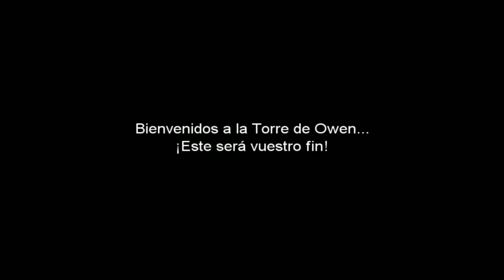Final Fantasy III - cap.7 - El Pilar del continente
¿Y si te dijeran que el mundo que habitas es plano (sin necesidad de recurrir a los tiempos antiguos de antes de Cristo), y que encima, se sostiene sobre una torre en otro mundo desproporcionadamente mayor, y que dicha torre está a punto de hacer catapumpum porque te lo han dicho unos vejestorios cegatos, y que te tienes que convertir en rana para entrar a la torre porque mira tú por donde? Pues eso.

¡Sigue subiendo!